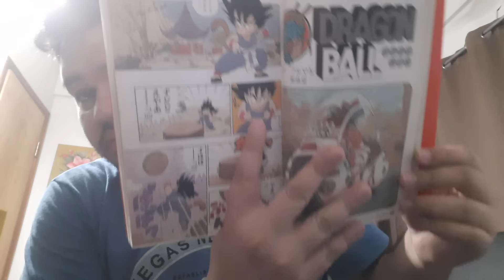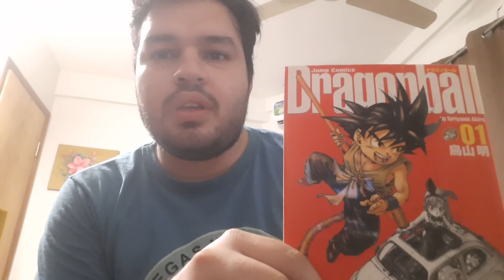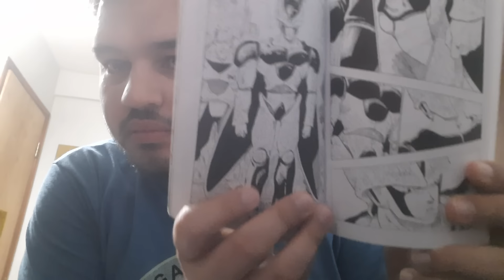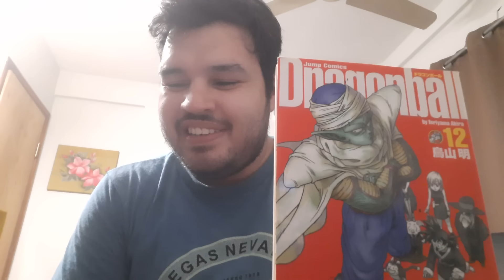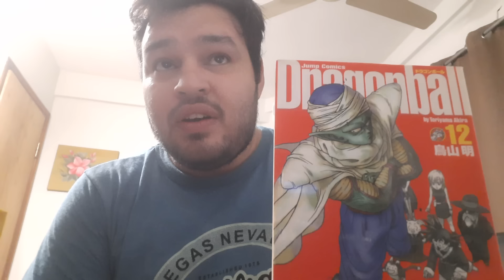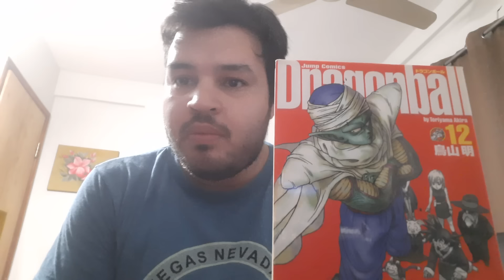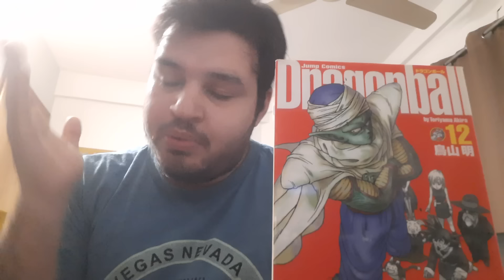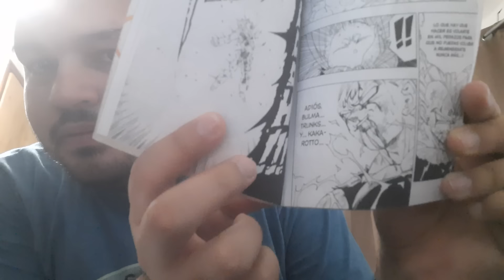Falleció Akira toriyama hablo sobre ello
Es un momento muy triste para todos pero asi es la vida